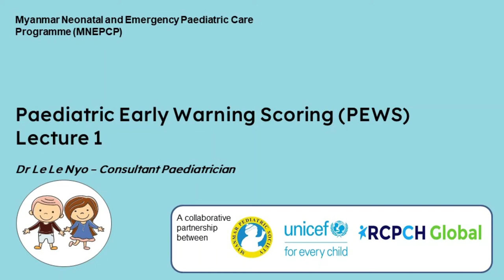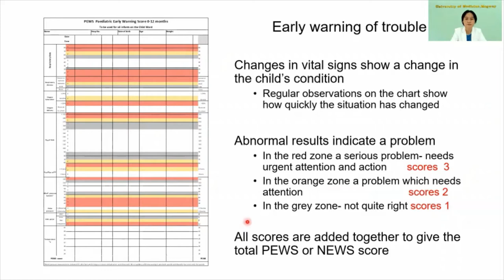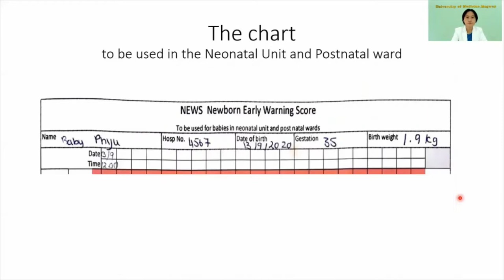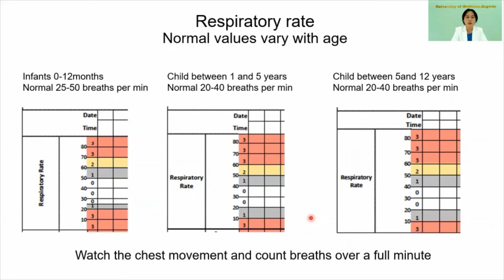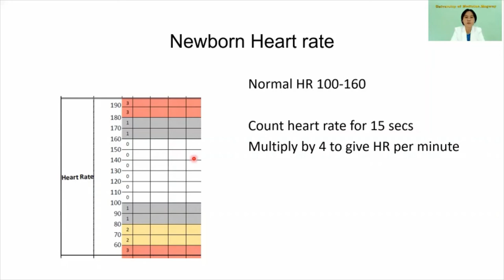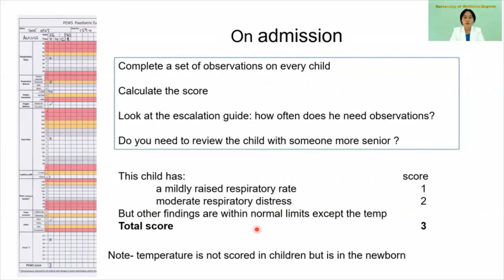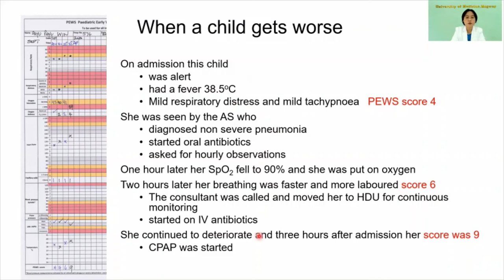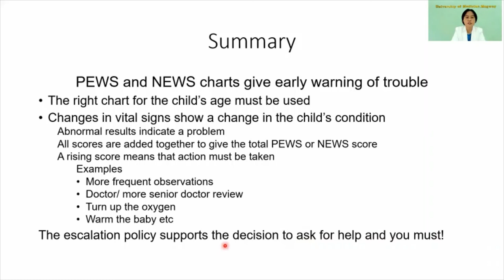Paediatric Early Warning Scoring (PEWS) - Lecture 1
Dr Le Le Nyo, from Magway Hosptial provides us with the first instalment of a lecture of Paediatric Early Warning Scoring